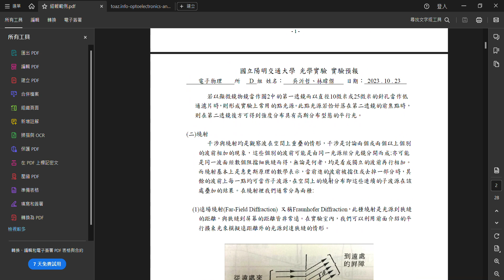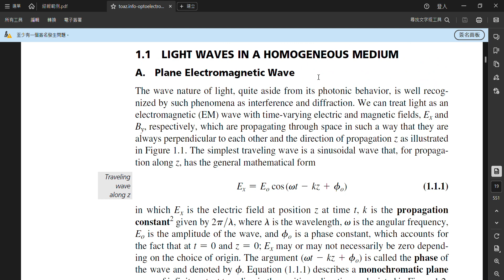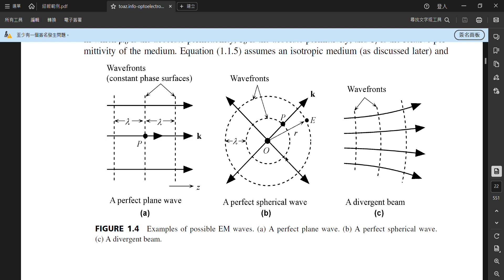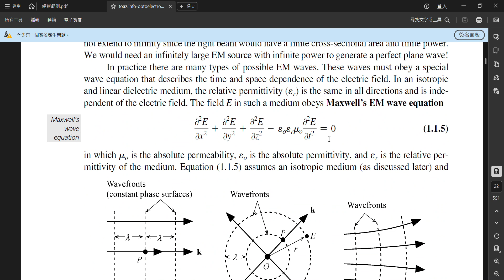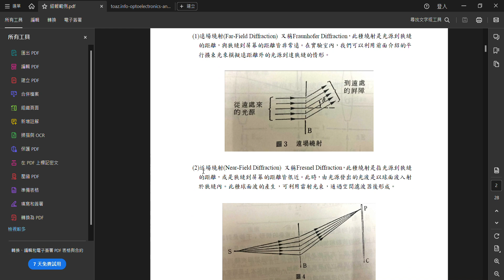光電子學0916註解1：波與繞射的概念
鋪陳一下後面的推導